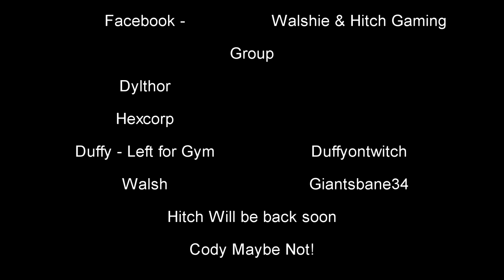Overwatch - 35-3 Moira Full Gameplay